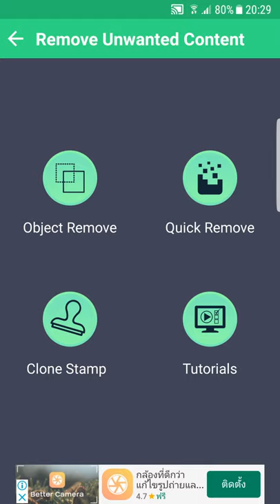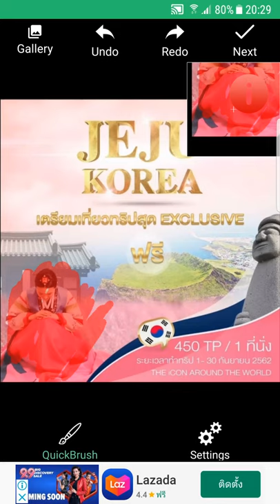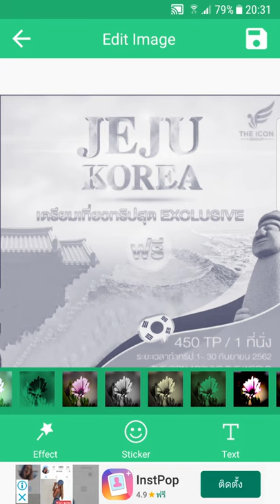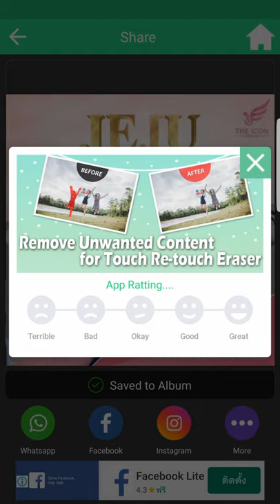[ Minerva IT #030] Remove Unwanted Content for TouchRetouch #2 สอนใช้เมนู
Remove Unwanted Content for Touch-Retouch ตอนที่ 2

ในคลิปนี้จะสอน
-   สอนการลบรูปคนในภาพโฆษณา โดยใช้เมนู Quick Remove